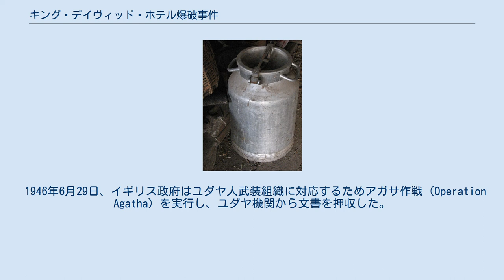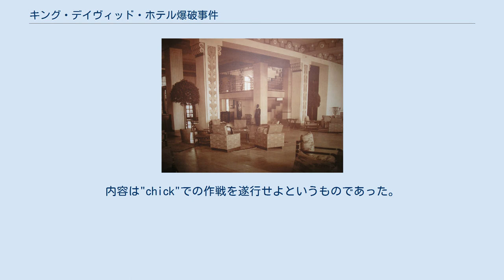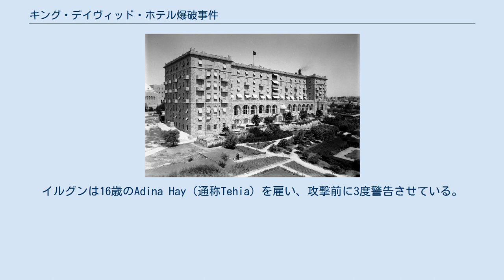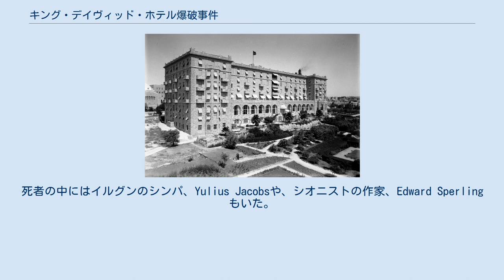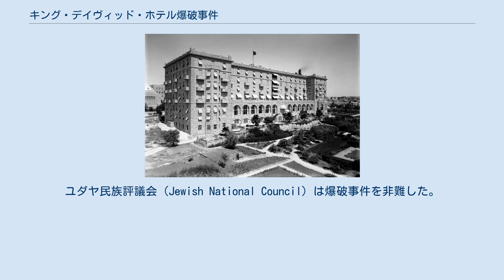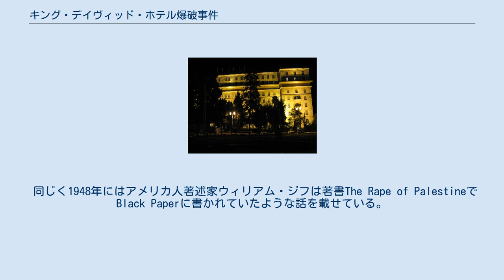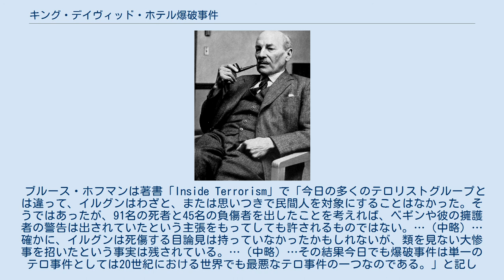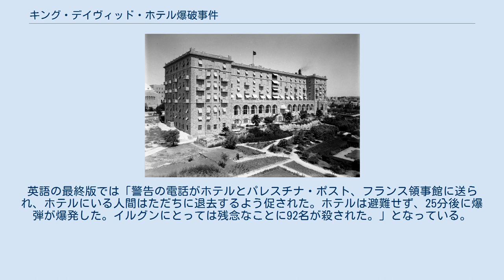キング・デイヴィッド・ホテル爆破事件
メナヘム・ベギン
アーネスト・ベヴィン
キング・デイヴィッド・ホテル爆破事件（キング・デイヴィッド・ホテルばくはじけん、英: King David Hotel bombing）とは、1946年7月22日に、過激派シオニストである非合法組織イルグンによって引き起こされた爆破事件。
この事件により91名が死亡し46名が負傷した。
 当時のパレスチナはイギリスの委任統治領となっており、ホテルもイギリス政府の役所、特に委任統治政庁とパレスチナおよびトランスヨルダンのイギリス軍司令部として利用されていた。
 1946年6月29日、イギリス政府はユダヤ人武装組織に対応するためアガサ作戦（Operation Agatha）を実行し、ユダヤ機関から文書を押収した。
押収された文書にはユダヤ機関に都合の悪いものが含まれており、これを消し去るべくイルグンはホテル爆破を立案し、ホテルに爆弾を仕掛けた。
イルグンは、爆弾を仕掛けたのでホテルから退去するようホテルに警告を行った。
しかしホテルの従業員はこれを無視し、イギリス当局へ直接警告が伝えられることはなかった。
同じ警告を受けたパレスチナ・ポストは不安に思い、ホテルに連絡を入れ、ようやくホテルのマネージャーに警告が伝えられた。
爆発の数分前に彼はイギリスの役人にこれを伝えたが、避難は指示しなかった。
爆発によってホテルの南側部分の西半分が崩壊し、ホテルに面した道路や隣接した建物にいたものにも死傷者が出た。
警告した時間および警告そのものは適切であったか、なぜホテル側は避難を指示しなかったかについては結論が出ていない。
 この事件はイギリス委任統治時代（1920年から1948年まで）において最悪の惨事となり、その後の中東戦争期の爆破事件よりも多数の死傷者を出している。
 1967年にホテルは商業施設として再オープンし、2006年には爆破事件60周年の記念碑が建てられた。
 アガサ作戦で逮捕されたシオニスト指導者 イギリス軍は6月29日にイスラエルでは黒い土曜日（Black Saturday）として知られるアガサ作戦を実行した。
この際、ユダヤ機関の捜索を行い文書を大量に押収した。
中にはユダヤ機関と暴力行為の関与を示すユダヤ機関にとって都合の悪い情報も含まれていた。
情報はキング・デイヴィッド・ホテルに持ち帰られ、南側部分にある委任統治政庁のオフィスに保管された。
イルグンは押収された文書を葬り去るため、南側部分の爆破を決定した。
 庭園側から見たキング・デイヴィッド・ホテル（1934年から1939年の間に撮影されたもの） 1932年に開業したこのホテルは、エルサレムで最初の近代的で豪華なホテルだった。
6階建てでアルファベットのIの形をしており、北側部分と南側部分は中心の長い構造でつながっている。
Julian's Wayという大きな道がホテルの西側に沿って走っていた。
フランス領事館に面し、ホテルの入り口に通じる未舗装の路地はそこからホテルの北の端まで走っていた。
公園となっていた庭園とオリーブの木立が周囲を取り囲んでいた。
 1930年代のロビー 1946年、イギリス委任統治政庁はホテルの最も南側を占有するようになった。
軍の本部オフィスも南側部分の最上階と中央部分の3階、4階と最上階を利用していた。
軍の電話交換機は地下に設置されていた。
別館は憲兵とパレスチナ警察の捜査課が使っていた。
 1938年の後半に客室は接収されたが、これは一時的なものになるはずだった。
予定では委任統治政庁と軍総司令部のための庁舎が新たに建設されることとなっていた。
しかしこれは第二次世界大戦が勃発すると中止となった。
この時点でホテルの客室の3分の2以上は政府や軍のために使用されていた 。
 1946年3月、労働党に所属する国会議員リチャード・クロスマンは「私立探偵、シオニストのスパイ、アラブの王族、特派員、その他もろもろ、皆そこでお互いに盗み聞きをしていた。」と述べている。
セキュリティの専門家ブルース・ホフマンはホテルについて「イギリスのパレスチナ支配における中枢神経であった」と記している。
 イルグンの作戦部長アミチャイ・パグリンは射程4マイルの遠隔操作可能な迫撃砲を開発した。
イギリス軍はこれをV3と呼称した。
1945年にこれを用いた警察署攻撃の後、キング・...